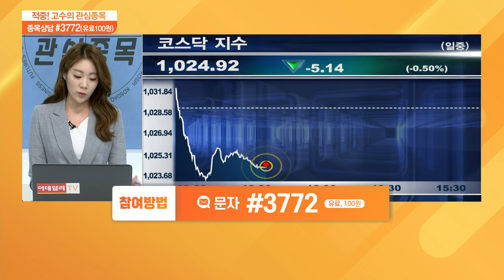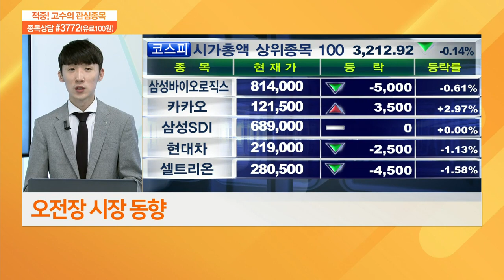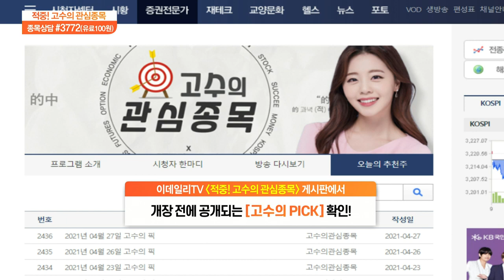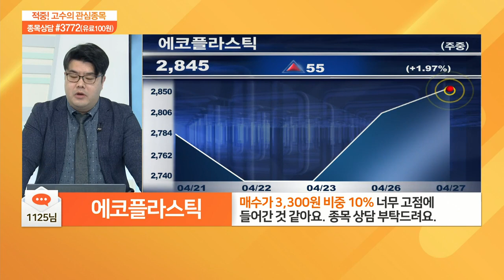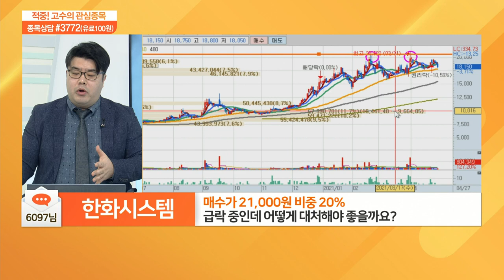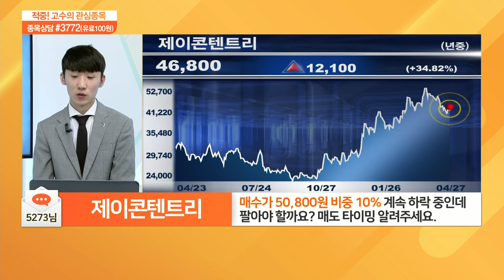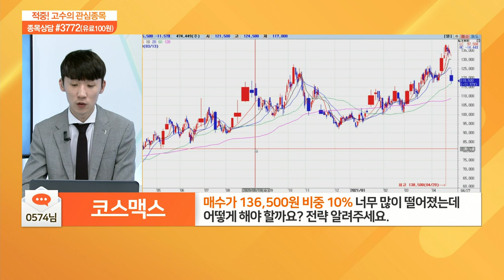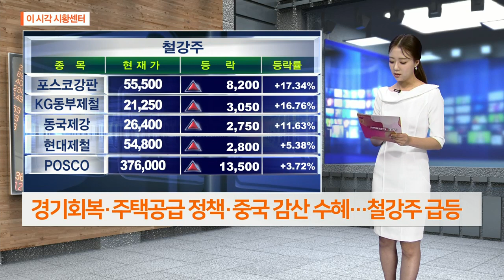적중 고수의 관심 종목 20210427